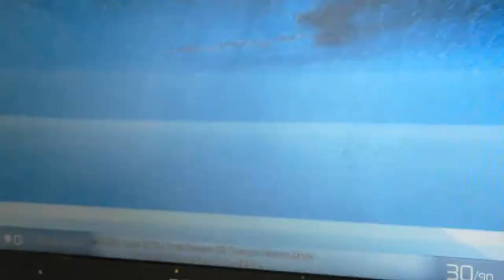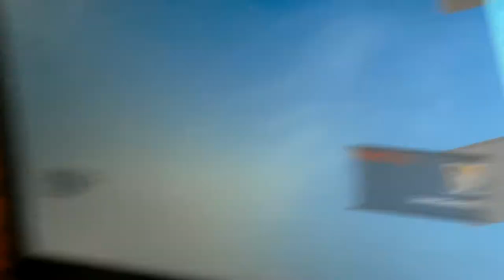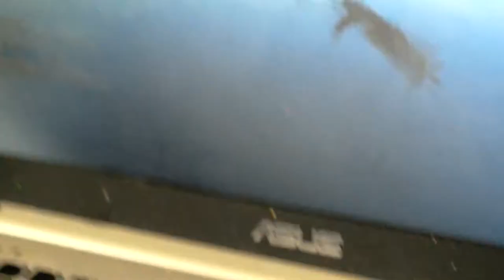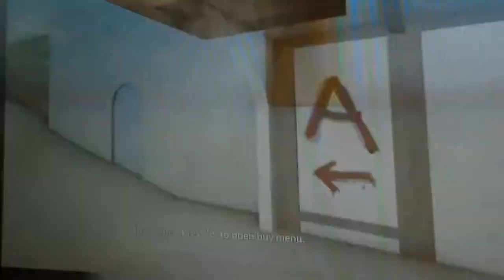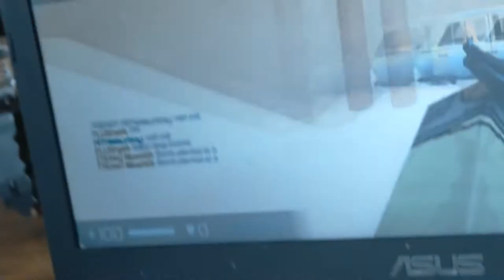Cb ro Gusten89 och tompaki😀🎮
Det äger